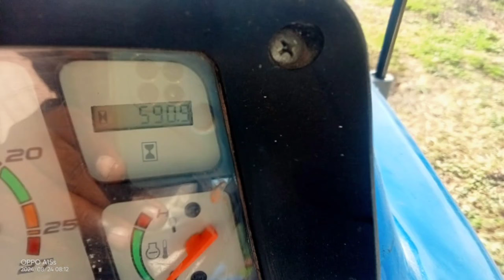New Holland 3600 Satti Kalappai Trailer For sales விற்பனைக்கு | Tractor Tech TT | Tamilnadu Tractor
தொடர்பு எண் : +91 sold

இடம் : Ramanathapuram